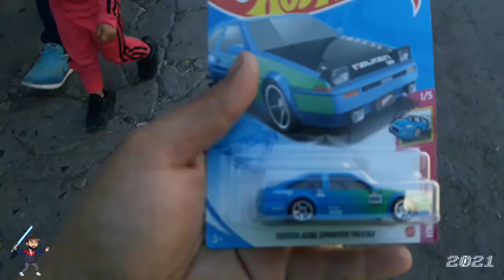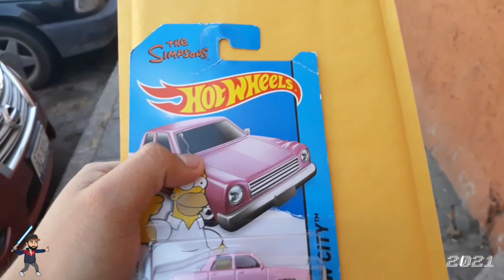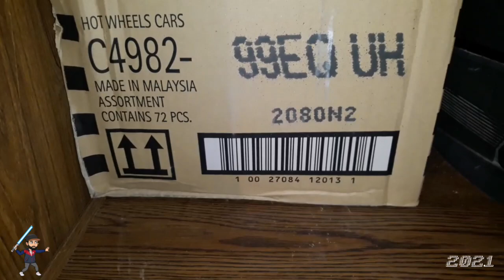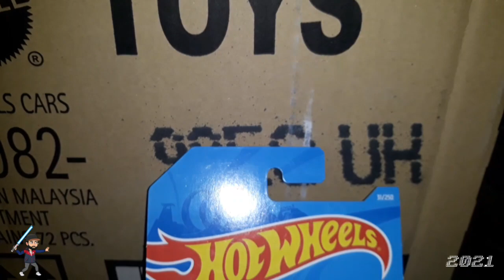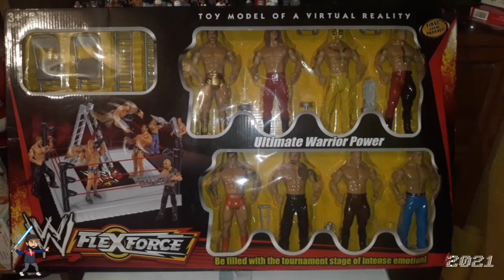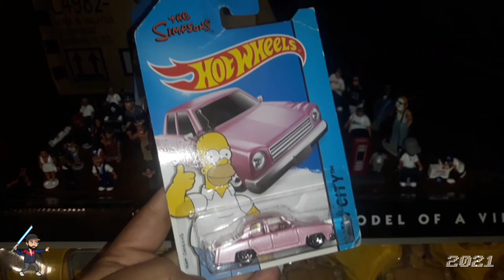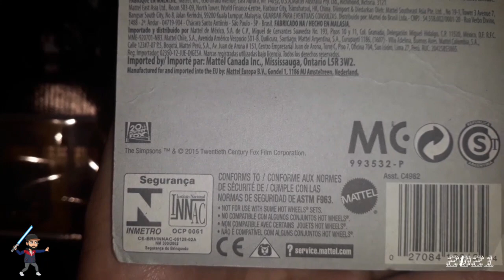The Simpsons Family Car y homies en cacería de Penjamo, Gto, la primera del 2021 episodio #49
Hola feliz año nuevo a todos...

Así nos recibe el año con la primer cacería del 2021, recorrimos tiendas en Pénjamo, Gto, en busca de homies y hotwheels acompáñame a averiguar cuáles  piezas que nos encontramos en esta ocasión...